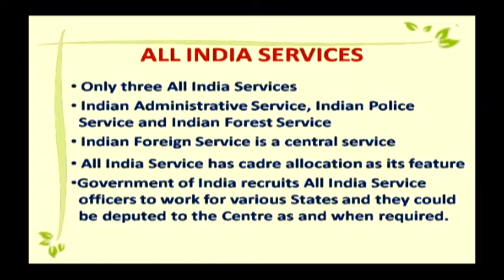Podhigai TV KALLORI KAALANGAL EPISODE 415